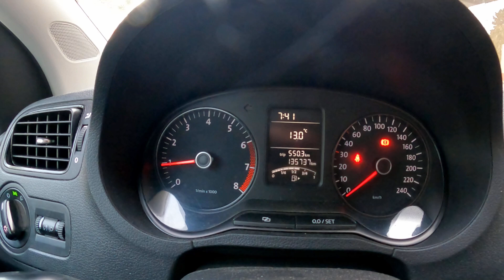Лазаревское погода утром 09.11.2021. Всем доброго!🌴ЛАЗАРЕВСКОЕ СЕГОДНЯ🌴СОЧИ.